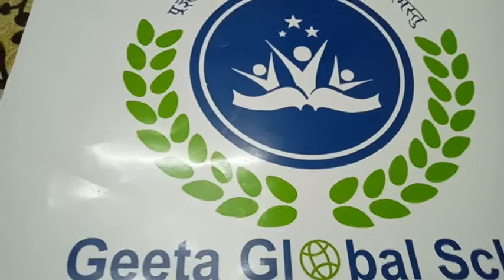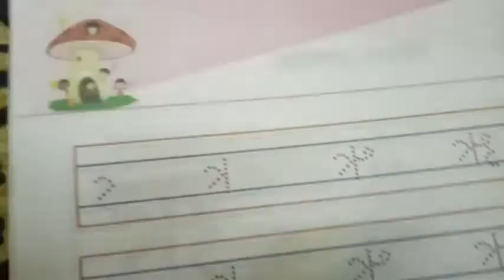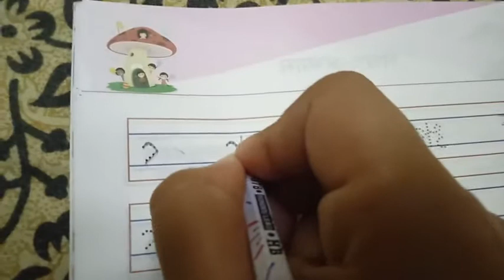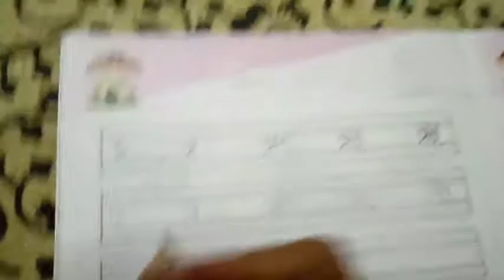GGS Class Silver Bells Hindi CH 6 part 3 : 'स्वर ऋ'